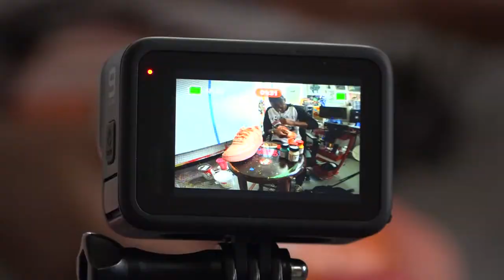My Lou: Local artist uses shoes as his canvas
Most art is found on walls, but Brock Seals wants you to look lower. He's giving athletes and sneaker lovers a way to express themselves with footwear.